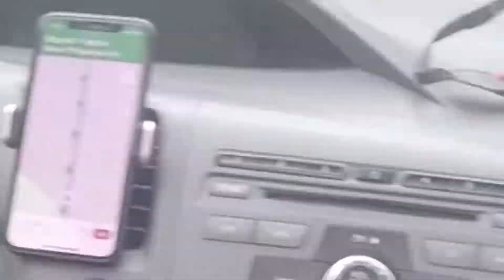NEW ORLEANS | MARDI GRAS | Travel VLOG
Just another travel vlog.